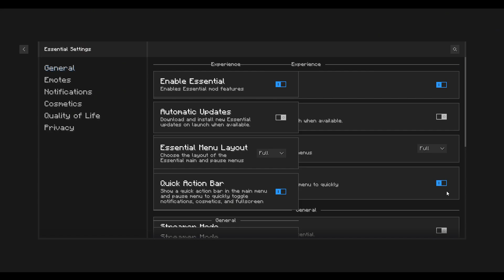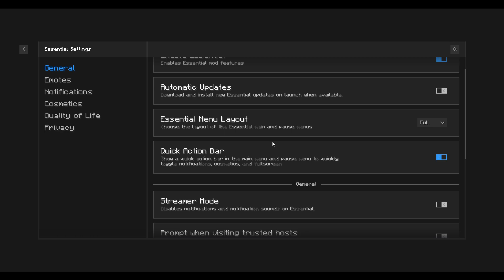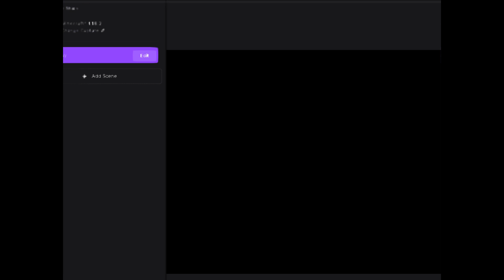MineCraft Blood And Bones Pilot